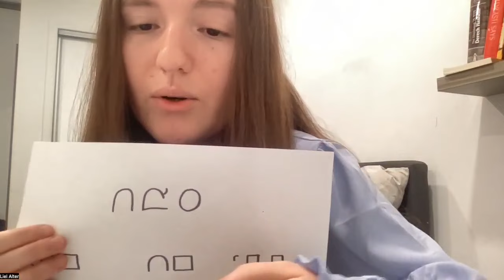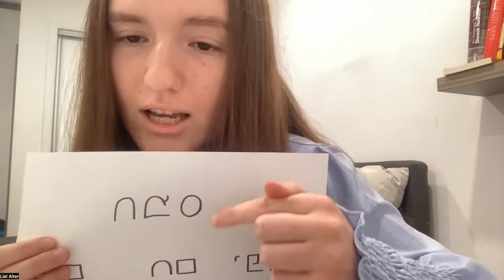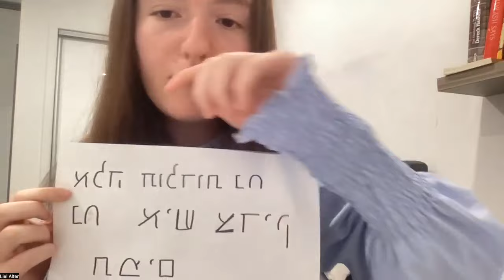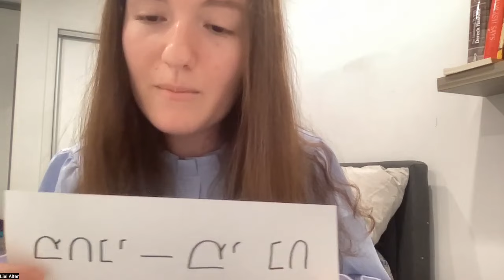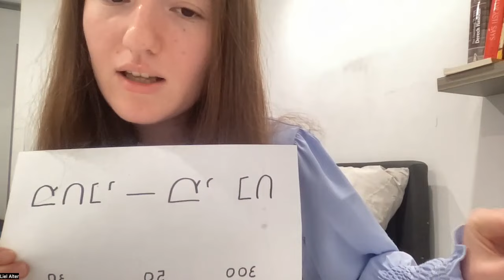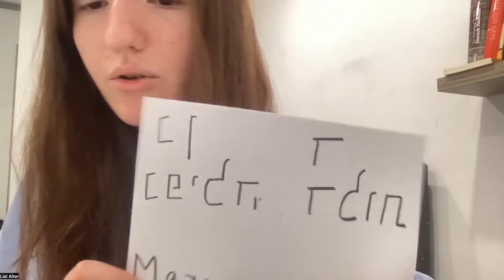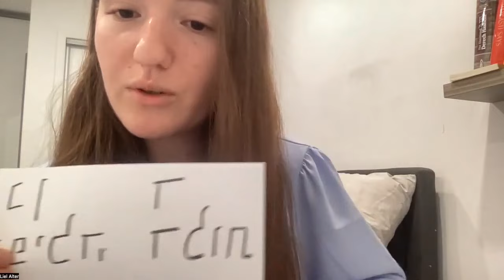Hamas , victimization and reincarnations / parsha noach deep insights